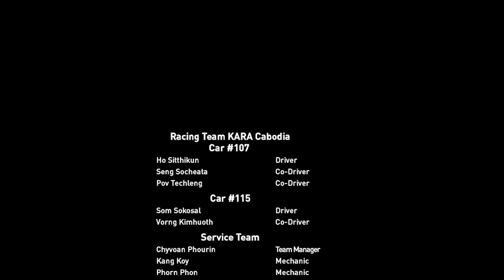ការរៀបចំរថយន្ដប្រណាំងឆ្លងប្រទេសរបស់ក្រុមកីឡាកម្ពុជា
ការរៀបចំរថយន្ដប្រណាំងរបស់កីឡាករលោក សោម​ សុកុសល រួមជាមួយ Co-driver លោក វង្ស គីមហួត (Team Kara Cambodia) សម្រាប់ចូលរួមប្រកួតក្នុងកម្មវិធីប្រណាំងយានយន្ដឆ្លងប្រទេសប្រភេទ រ៉ាលីដែលធំជាងគេក្នុងតំបន់អាសុីជិតរួចរាល់ហើយ